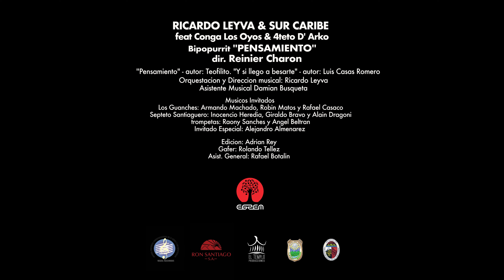Popurrí de Ricardo Leyva e Invitados_El Templo Producciones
Hoy te proponemos este popurrí con los temas "Y si llego a besarla"y "Pensamiento", de Ricardo Leyva e invitados.

Una propuesta para celebrar el aniversario de la trova.